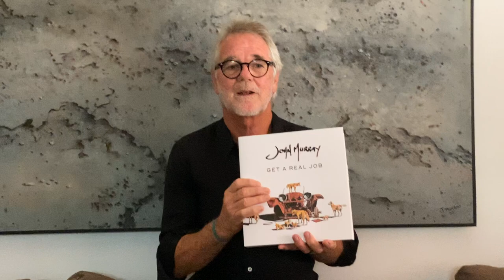Get A Real Job - out soon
John Murray chats about his upcoming publication, Get A Real Job. The 300 page book covers his painting career starting in the early 70's through to the current day. Featuring archived works across 4 decades, early days in Lightning Ridge, art school, overseas travel and exhibitions.